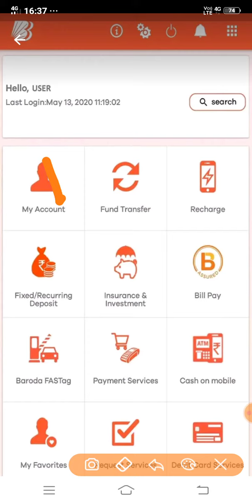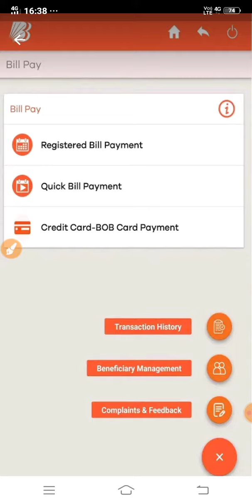Bank of baroda Balance Check Kaise Kare | bank of baroda mobile se balance check kaise karen